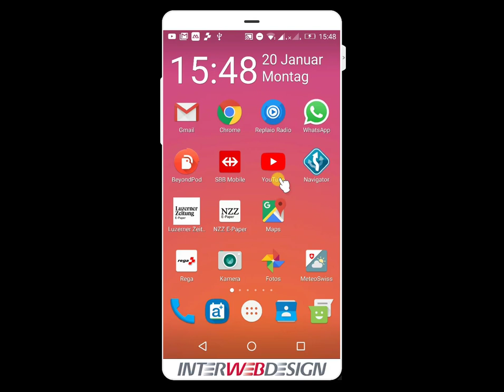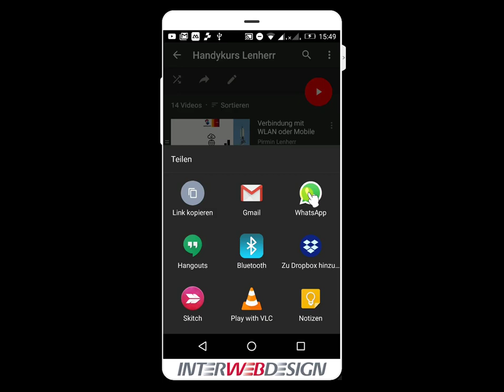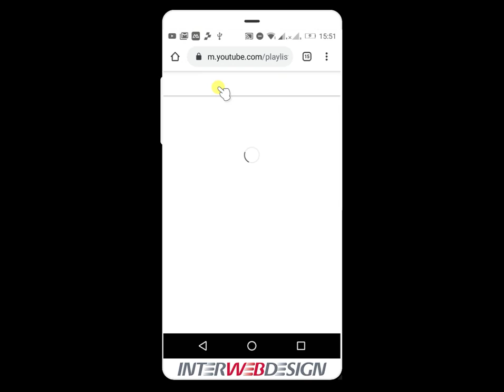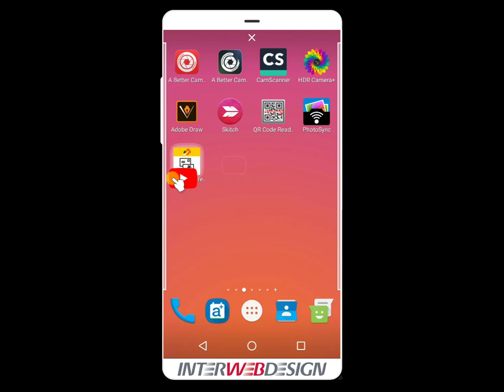Youtube Link auf Startbildschirm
Ich will einen Link einer YouTube Playliste auf dem Handystartbildschirm erstellen. Wie geht das?